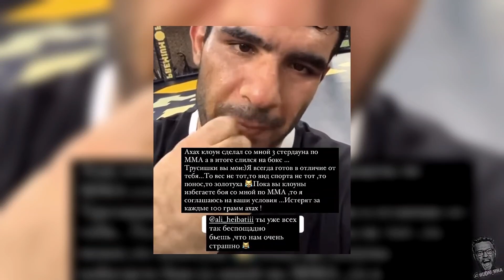Дауд Стхански ЖЁСТКО про Дацика / Перепалка Али Хейбати и Тарасова перед боем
Али Хейбати и Артём Тарасов на турнире "Нашего дела" 26 апреля по правилам бокса в MMA перчатках. Дауд Стхански резко высказался в адрес Вячеслава Дацика.